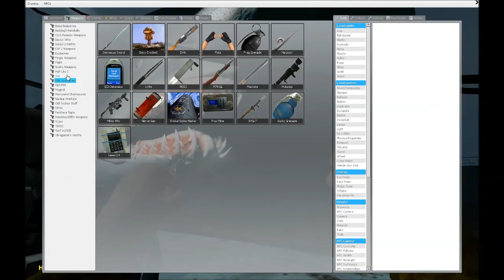Garry's Mod Horror Map Comp w/Cross and Chief Part 1: gm_horror_dream and Eldridge